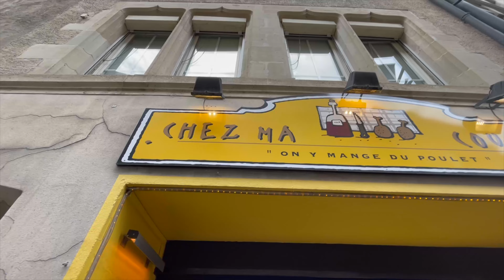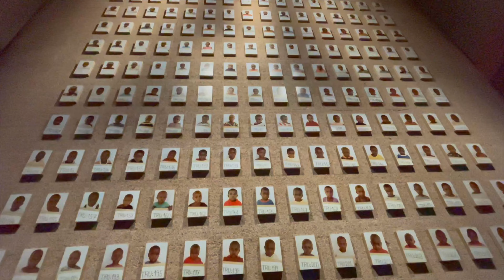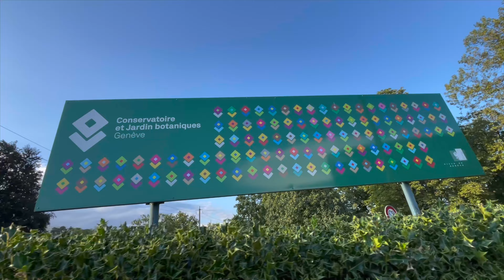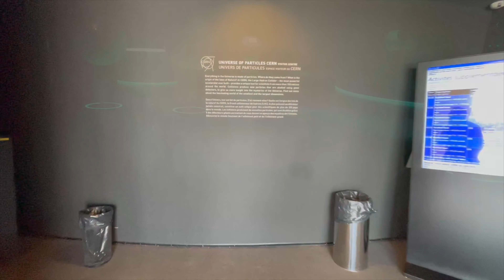Geneva in 36 Hours: A Taste of History, Science, and Cuisine!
Get ready for an exhilarating adventure through the heart of Geneva, Switzerland, in just 36 hours! Join us as we follow a New York Times article from 2019, exploring the city's hidden gems while adding our own twist to the journey.

Buckle up as we dive into Geneva's vibrant culture and history, starting with Bio Fred for a  lovingly prepared smoothies that promise to energize your day!

3:11 - Venture into the medieval wonders of Maison Tavel, a majestic house that whispers tales of Swiss urban life across six enchanting floors.

4:04 - Brace yourself for a culinary delight at Chez Ma Cousin, where we savor the iconic half-roast chicken dish, a local favorite recommended by The New York Times.

5:57 - Immerse yourself in the humanitarian spirit at Red Cross Museum, a poignant journey through the organization's noble mission and the inspiring stories of those it has touched.

10:08 - Bask in the beauty of Geneva's parks as we stroll towards the iconic Jet d'Eau, offering breathtaking views of Lake Geneva and the city skyline.

11:29 - Spice up your evening with a fiery Indian feast at Turmeric, where delectable flavors await to tantalize your taste buds.

12:08 - Embark on a journey of scientific exploration at the CERN visitor center, unraveling the mysteries of the universe and the groundbreaking research conducted at the Large Hadron Collider.

14:19 - Delight in the nostalgia of yesteryears at Café L'Armures, Geneva's oldest café dating back to the 17th century, where every sip and bite is steeped in history.

Get ready for an unforgettable escapade filled with culinary delights, cultural wonders, and scientific marvels! Join us as we unravel the secrets of Geneva, one adventure at a time. Don't miss out on this whirlwind tour of one of Europe's most enchanting cities! Let's embark on this journey together! 🌟✈️🎉 Geneva TravelGoals AdventureTime"

Are you moving to Europe? Wise is a good way to move money between the USA and Europe:

Have you been so focused on your regular day-to-day that you’ve forgotten what you want out of life? A few years back we were in the same place...maybe worse. We’re Chris and Melissa. We ditched the suburban house to travel, pursue our dreams and embrace midlife. We’re sharing our nomadic journey in hopes of inspiring yours.